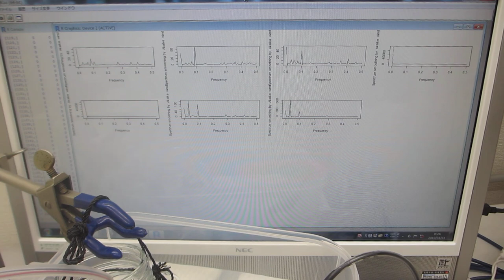音圧測定解析に基づいた、超音波制御実験（超音波システム研究所）